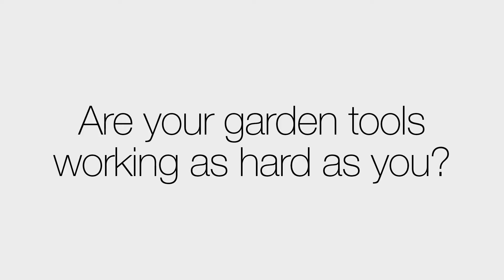Oh, wow!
Fiskars PowerGear2 garden tools give you the power to get your garden tasks done easily and effectively.